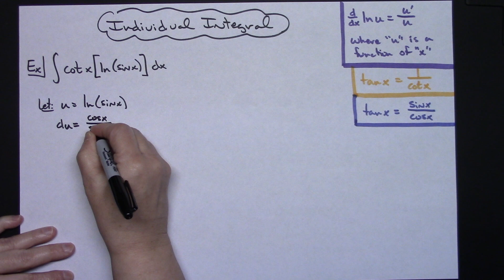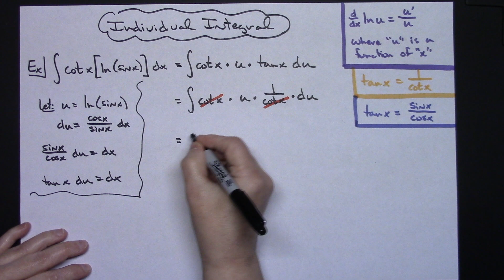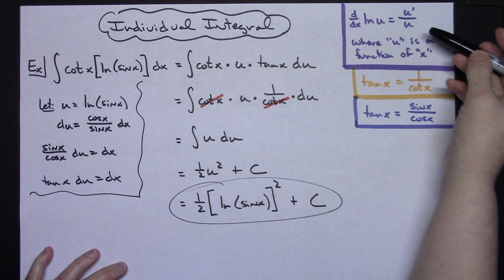Integral of cot x[ln(sin x)] ❖ Calculus ❖ Trig Integrals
This video goes through the integral of cot x[ln(sin x)].  This type of integral would typically be found in a Calculus 1 class.

Don’t forget guys, if you like this video please “Like” and “Share” it with your friends to show your support - it really helps me out!

Be sure to Check Out Cole’s World of Mathematics Merchandise!
Supporting Cole’s World of Mathematics is as easy as 1-2-3.

My Enterprise Membership with Doodly includes proprietary rights to designs, graphics, and doodle videos created using Doodly software.  My Enterprise Membership provides me with Commercial Rights to the videos I create using Doodly, including Royalty Free Music Tracks provided by Doodly, in order to promote myself or my business on any platform, including uploading my created videos to Facebook, my website, YouTube etc.